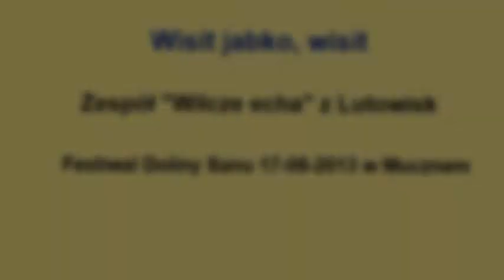Wisit jabko, wisit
Nagranie na żywo piosenki "Wisit jabko, wisit" z występu zespołu "Wilcze echa" z Lutowisk, który miał miejsce na Festiwalu Doliny Sanu w Mucznem 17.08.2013.

Proszę nie krytykować kamerzysty. Kręcił z ręki i był w stanie z lekka wskazującym, ale starał się, jak mógł, uchwycić klimat wydarzenia.
Wisit jabko, wisit, ale spasty musyt,
koły dziewka fajna, koły dziewka fajna, wyjsty za muż musyt.

Wesila, wesila, na wesilu ludy
Jak że meni znaty, jak że meni znaty, kołyż moje budy.

Dyeczyno horanko, szczo nesesz u dzbnaku
Daj mi sia napyty, daj mi sia napyty, budu tia lubyty.

Iwanku, Iwanku, ja by tia lubyła
Jak by mene maty, jak by mene maty za tebe ne była.

Kseniu, moja Kseniu, perepeczeneńko
Cyłuj mamu w ruczku, cyłuj mamu w ruczku, a mene w łyczeńko.

Kazała, kazała, szczo bude czekała
Jaki puszow do wijska, jak puszow do wijska, ona sia wydała.